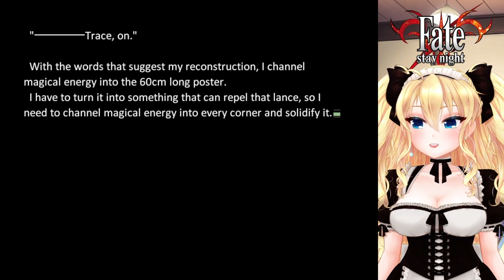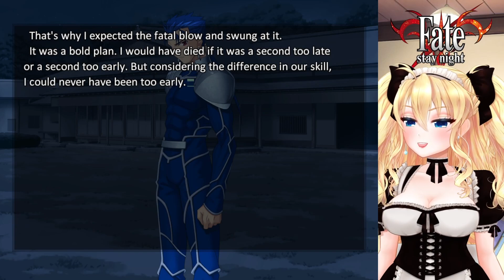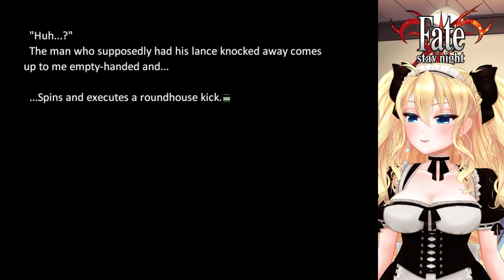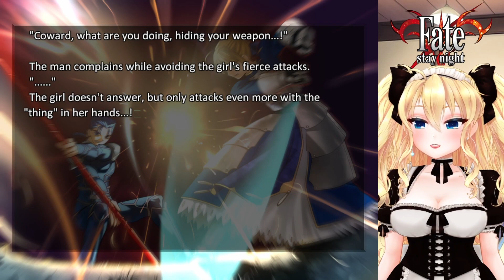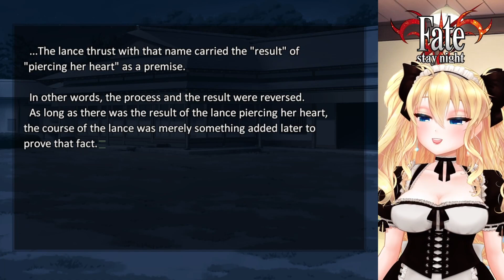[06/16/24] Fate Stay Night (6) - Fate (Day 3, Part 1)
I'm Takako, a tsundere otaku maid V-Tuber. I stream on twitch.
I play games, sing karaoke, draw, and rant about visual novels and anime. I love cute girls... You do too, right?
💍 Let's enjoy life, ご主人様! 💍